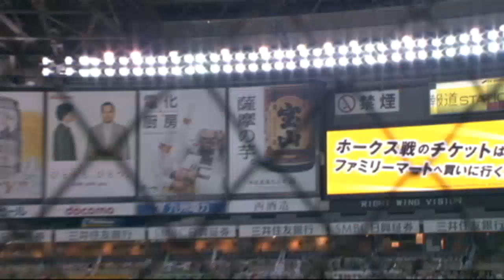カブレラが2ラン！ 優勝へ向け、主砲が力で魅せる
1回、福岡ソフトバンクのカブレラが振り切った打球はライトスタンドへ。東京ヤクルト・石川から今季6号となる2ランHRを放った。(2011年6月11日 福岡ソフトバンク対東京ヤクルトスワローズ)